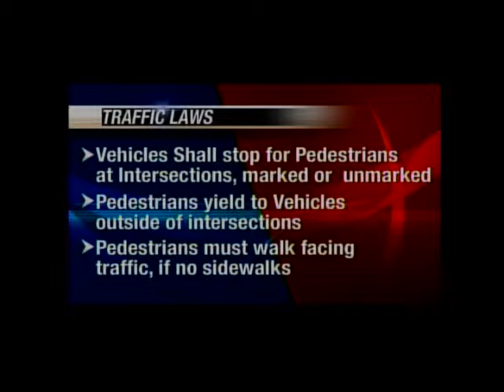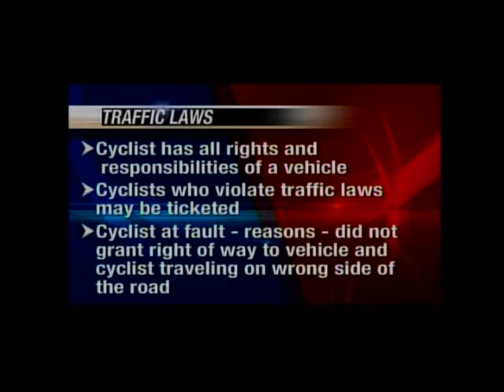StickmanKnows.org KXLY News Coverage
Spokane Regional Health District employees Cindy Green, Heleen Dewey and Kim Papich talk to KXLY about the StickmanKnows campaign.